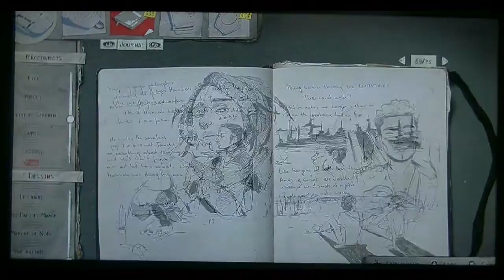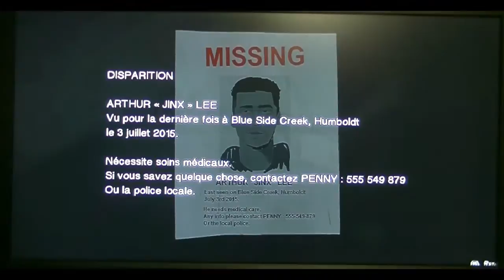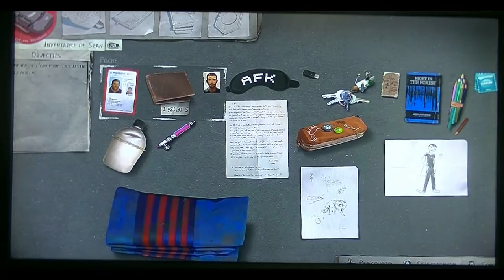Life Is Strange 2 Episode 3.3 : Couper de l'Herbe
L'heure est au boulot, et celui ci peut être assez répétitif, un peu comme quand on bosse en usine, mais au moins on peut encore avoir le plaisir de se prendre la tête avec ses collègues. ^^